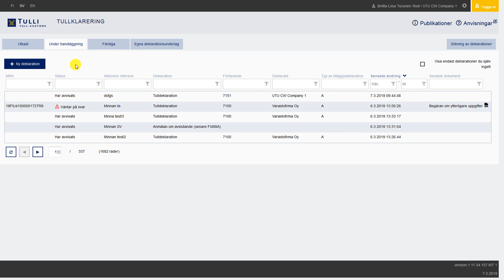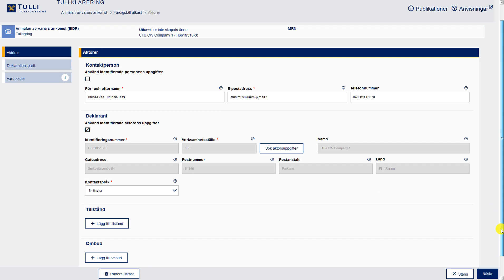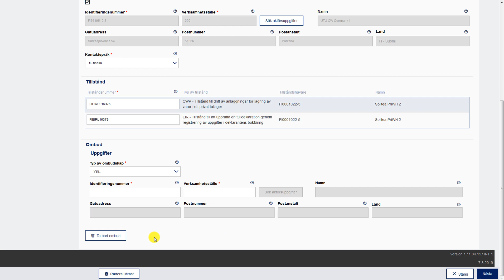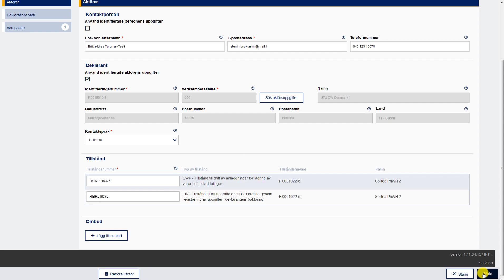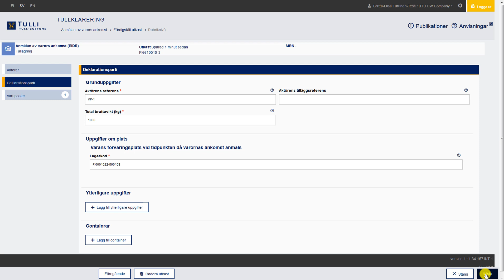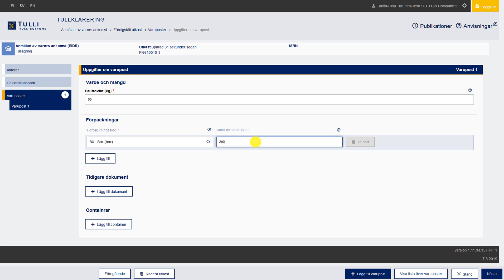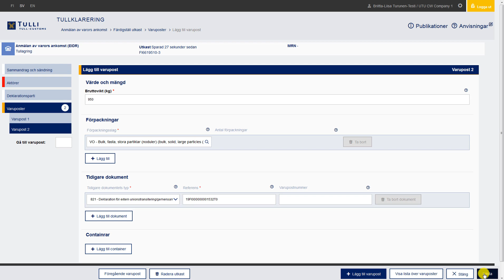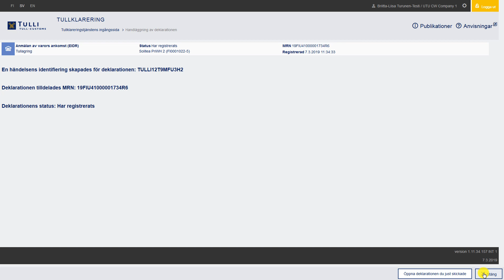Ifyllningsanvisning – anmälan om varors ankomst vid tullagring